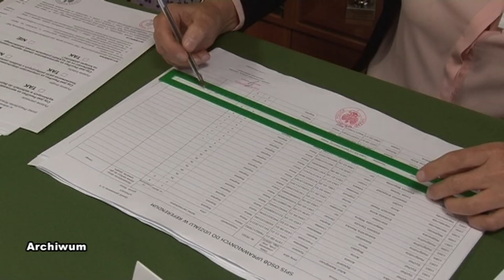POLITYCZNE NASTROJE POLICZAN.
TELETYDZIEŃ 08.01.16- Od wyborów parlamentarnych minęły ponad  dwa miesiące. Wówczas nie brakowało obietnic i zapewnień partii walczących o głosy wyborców. Ci zdecydowali, że rządzić będzie Prawo i Sprawiedliwość.